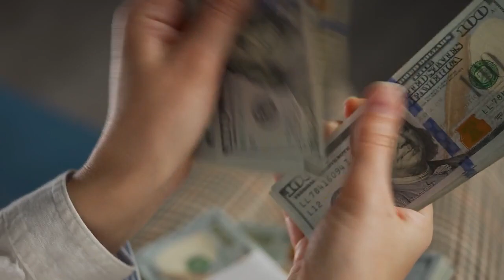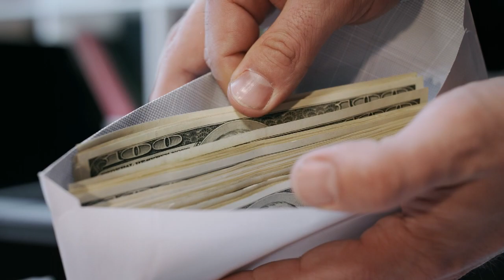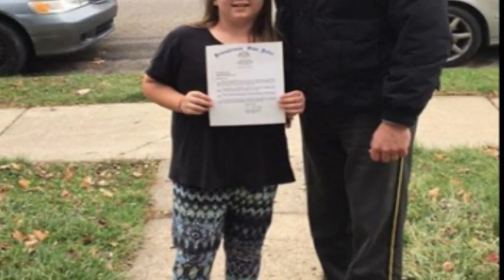Cops Receive Letter From This Little Girl Whats Discovered Inside Has Them Speechless